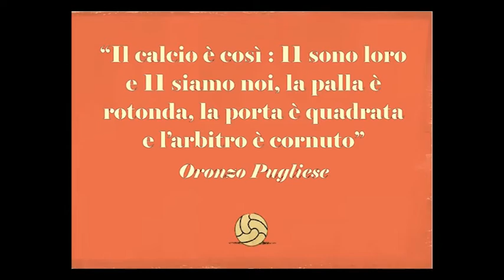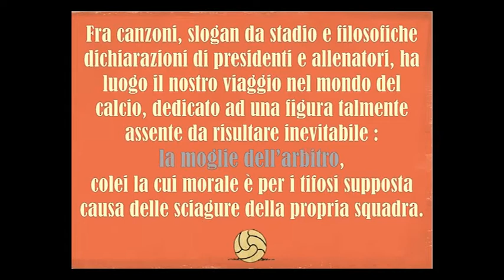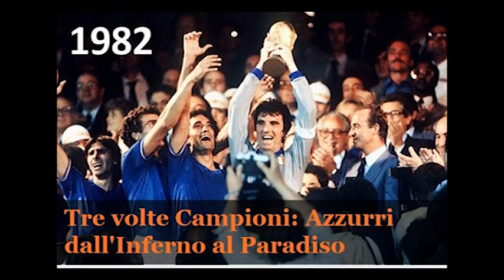La moglie dell'arbitro Zoè teatro Canzone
Da oltre cent'anni il pallone è al centro di più o meno insane passioni, soprattutto quando a scendere in campo è la Patria formazione. In quelle occasioni, ognuno di noi in un ruolo diverso, ma sempre con un preciso disegno, scende in campo e corre a perdifiato, seppure in maniera virtuale, dietro a quella sfera magica che fa tornare bambini.
Fra canzoni, slogan da stadio e filosofiche dichiarazioni di presidenti e allenatori, ha luogo il nostro viaggio nel mondo del calcio, dedicato ad una figura talmente assente da risultare inevitabile : la moglie dell'arbitro, colei la cui morale è per i tifosi supposta causa delle sciagure della propria squadra.
Di questo chiacchieriamo e cantiamo, nella convinzione che nel futbòl esista una capacità di lettura del proprio tempo, in tutte le stagioni e a tutte le latitudini.Un Dio universale in grado di mettere in risalto valori come socialità, solidarietà e gioia di stare al mondo.
Spartito Democratico  è un gruppo a geometria variabile che, dal 2011 accompagna tutti gli spettacoli di Zoè Teatro Canzone.
I componenti sono tutti musicisti di lungo corso : Enzo Ciliberti, Carlo Loiodice, Mavi Gianni,  GianPaolo Paio, Roberto Zeno.
Nato in occasione di Politicamente Scorretto, nel 2007, ha partecipato a tre edizioni con spettacoli  in ricordo di Leonardo Sciascia, Libero Grassi e Danilo Dolci.
Nel 2012 la formazione, con il nome Logici Zen, ha partecipato con la canzone Ofelia Neri, al disco  Battaglione Alleato, prodotto dai  Modena City Ramblers, di cui Roberto Zeno fa parte.